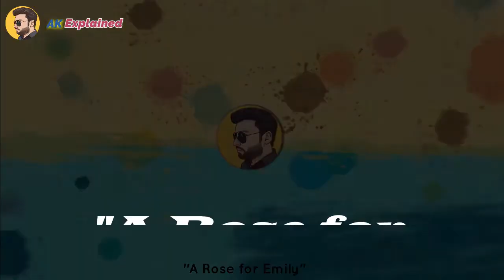A Rose for Emily | A Rose for Emily by William Faulkner | A Rose for Emily Summary In Hindi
"A Rose for Emily" is a short story written by William Faulkner and first published in 1930. Set in the fictional town of Jefferson, Mississippi, the story revolves around the life of Emily Grierson, an eccentric and reclusive woman from a once-prominent family.

The story is narrated by an unnamed member of the town who recounts the peculiar events and mysteries surrounding Emily's life. It is divided into five sections, each representing a different period in Emily's life.

The narrative begins with Emily's funeral, where the town's people gather to pay their respects. The story then delves into Emily's past, describing her family's history of privilege and influence. However, as time passes, the Grierson family's fortunes decline, and Emily becomes increasingly isolated.

The main focus of the story is Emily's relationships, particularly with her father and a man named Homer Barron. Emily's father is portrayed as a controlling figure who prevents her from marrying and keeps her sheltered from the outside world. After her father's death, Emily enters a period of seclusion, rarely leaving her house.

Later, Emily becomes romantically involved with Homer Barron, a Northerner who works as a construction contractor. The townspeople view their relationship with disapproval, as they consider Homer to be beneath Emily socially. Despite the disapproval, Emily and Homer are seen together publicly. However, Homer suddenly disappears, and Emily withdraws from public view once again.

As the story unfolds, it is revealed that Emily has been keeping Homer's corpse in an upstairs bedroom. The revelation shocks the townspeople but also provides some explanation for Emily's reclusive behavior. The story ends with Emily's death, and the townspeople discover the grisly discovery of Homer's remains.

"A Rose for Emily" explores themes of isolation, tradition, decay, and the effects of the past on the present. It offers a complex character study of Emily Grierson, who becomes a symbol of the fading Southern aristocracy and the destructive power of loneliness.

Faulkner's narrative style is known for its nonlinear structure and use of multiple perspectives. Through these narrative techniques, he creates a haunting and atmospheric portrayal of a woman trapped by circumstances and haunted by her own secrets. "A Rose for Emily" remains one of Faulkner's most acclaimed and widely studied works, known for its rich symbolism and exploration of Southern Gothic themes.